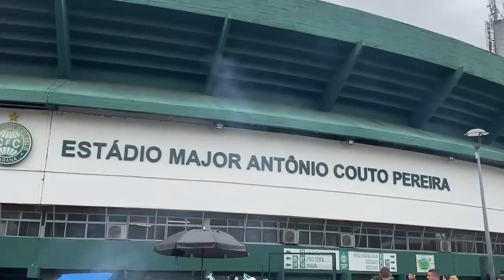COUTO PEREIRA LOTADO - Um Gol que pode ter Colocado o Coxa na Série A/ Coritiba x Bragantino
Veja como foi o jogo entre Coritiba x Bragantino no estádio Couto Pereira! 40.000 pessoas estiverem presentes e lotaram completamente o estádio, fazendo uma linda festa com muita fumaça e bandeirões! O Coxa conseguiu uma vitória muito importante no finalzinho e fica a apenas um empate da primeira divisão!